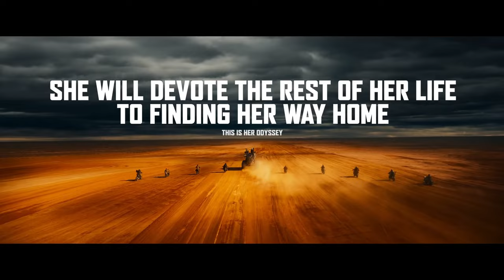Best Action Movies to Watch on 2024 (Trailer)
12:21 1. **Furiosa (May 24th, 2024):**  Buckle up for a high-octane prequel to "Mad Max: Fury Road".  Expect brutal chases, gritty wasteland battles, and a deep dive into the fierce warrior woman who became Imperator Furiosa.

9:56 2. **Kingdom of the Planet of the Apes (July 19th, 2024):** Witness the next chapter in the epic saga. This film promises to expand the world of intelligent apes, exploring new conflicts, alliances, and the ongoing struggle for survival.

7:41 3. **Deadpool & Wolverine (September 6th, 2024):** The  Merc with a Mouth is back, this time teaming up with Wolverine! Expect fourth-wall-breaking mayhem, insane action sequences, and more laughs than you can handle.

5:53 4. **Damsel (October 11th, 2024):** A princess turned sacrificial offering must battle her way out of a dragon's lair in this action-packed twist on the classic fairy tale. Millie Bobby Brown stars in this tale of female empowerment and fiery survival.

2:45 5. **The Fall Guy (March 1st, 2024):** Based on the classic TV show, Ryan Gosling stars as a stuntman turned bounty hunter. Get ready for gravity-defying stunts, fast cars, and quips that will leave you in stitches.

0:02 6. **The Beekeeper (TBA 2024):** Jason Statham headlines this thriller about a former operative seeking vengeance. Expect relentless action, slick fight choreography, and an ice-cold Statham doing what he does best.

14:34 outro
0:00 intro